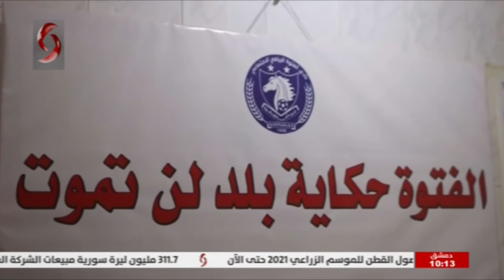دير الزور | نادي الفتوة يطلق حملة "لاتقطع المعروف" | ابراهيم الضللي